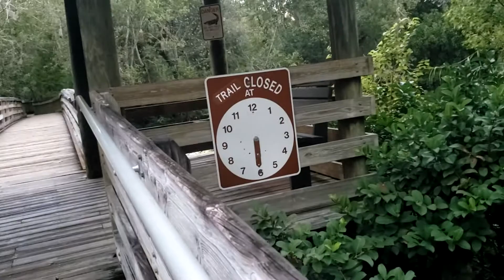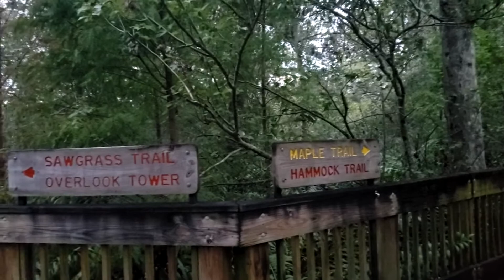Sawgrass Lake Park & Going With The Flow! HumanNatureMonday Series 10-26-20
Get Out & Chill Out on the trail with Terez Firewoman

October 26th, 2020 - Good Vibe Nature VLOG: The Human-Nature Monday Series

Each week, Terez Firewoman visits a beautiful natural space (including many hidden gems and off the beaten path locations) and shares highlights, info, and good vibe insights/gifts that flowed during that time.

This week, Firewoman discovers a fun idea for a two-for-one full day of adventure in Tampa, FL!

Filming location:
Sawgrass Lake Park, St. Pete, FL, USA

INSIDER TIPS:
When the weather cools down (Jan/Feb), you may see some Florida "fall" foliage here!  Continue on the "Maple" boardwalk trail to connect with a lovely dirt trail to get you hiking groove on :).

For more photos & intel, visit Terez Firewoman's (AKA "Terez Hartmann") Facebook page and search Facebook for HumanNatureMonday

The Good Vibe Fire Tribe Channel is dedicated to helping sensitive creatives - and all who are open and willing - to thrive, allow success & life life on FIRE!

Share some love for our work by visiting our good vibe store with fab Good Vibe attrire & swag:

Editing, insertion of beginning and ending credits, music mixing and mastering by John V. Hartmann "The Harmony Master," "Conductor" and "Creative Engineer" of